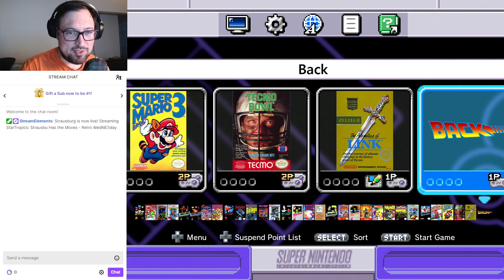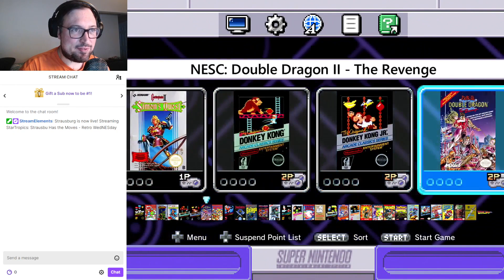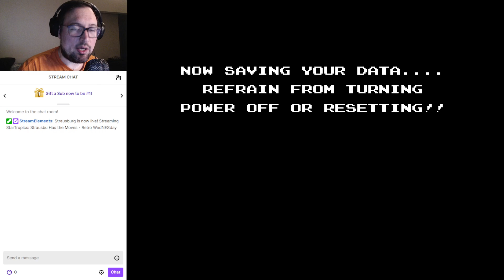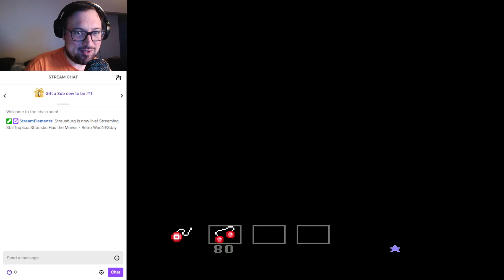Spankin' These Monkey Butts | Startropics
It's time to absolutely punish some naughty monkeys